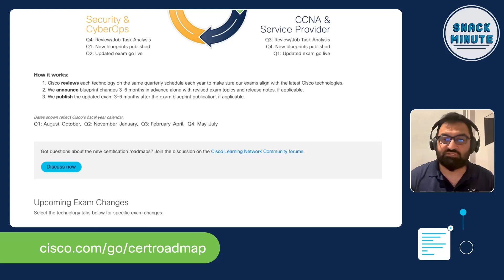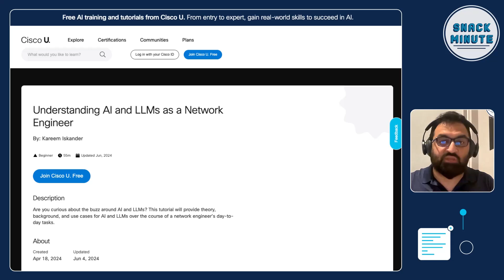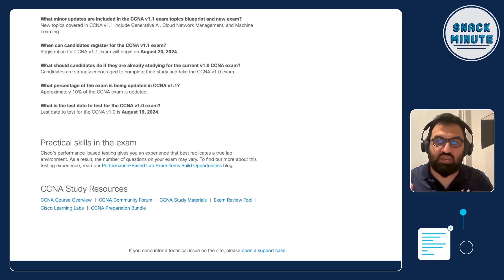CCNA 1.1 updates: Hear Directly from Cisco's Certification Lead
Get firsthand information on the CCNA 1.1 exam updates directly from Mubasher Nawaz, the Cisco expert who led the changes. Discover why AI, ML, and cloud networking are now essential and how these updates reflect the evolving industry landscape.

~ The reasoning behind the CCNA 1.1 update: Hear Mubasher's insights into the motivation behind the changes and what they mean for your career.
~ Key changes you need to know: Get a clear breakdown of the new topics and how to prepare effectively.

Chapters
00:00 Introduction
01:23 Why Cisco Updated the CCNA Certification
02:42 Prerequisites and Candidate Background
03:26 Detailed Updates in CCNA 1.1
05:15 Preparation Resources

Take advantage of this chance to learn directly from the experts and advance your networking career. Watch now and empower your future with Cisco U.